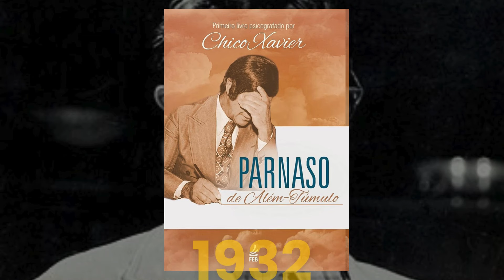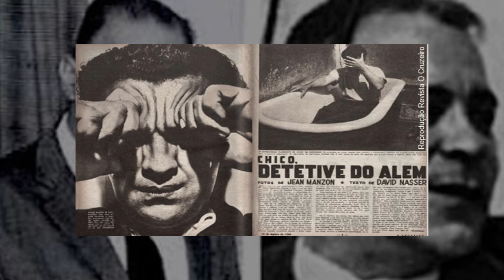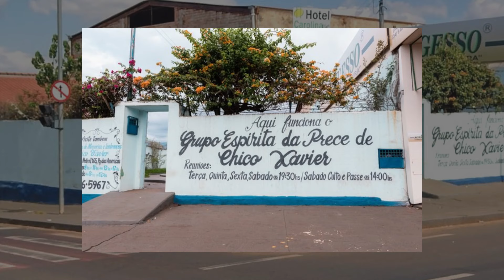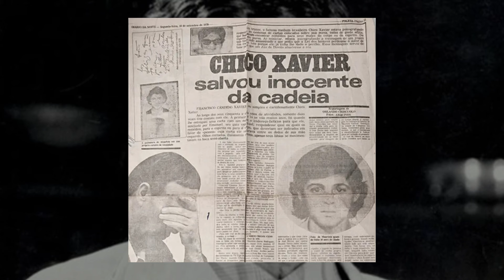CHICO XAVIER E SUA VERDADEIRA HISTÓRIA (ÁUDIO CORRIGIDO)